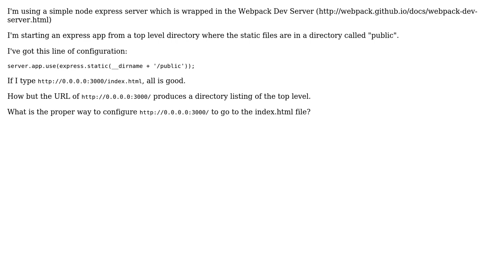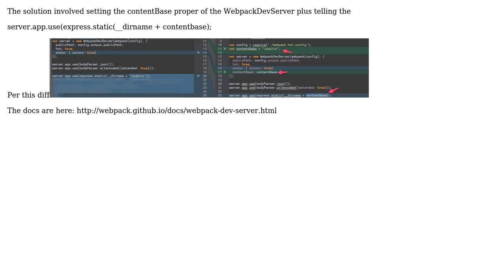How to configure the page the / path goes to in a tiny express app? (2 Solutions!!)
How to configure the page the / path goes to in a tiny express app?

With thanks & praise to God, and with thanks to the many people who have made this project possible! | Content (except music & images) licensed under CC BY-SA | Music | Images & others | With thanks to user justingordon user Harry Moreno and the Stack Exchange Network Trademarks are property of their respective owners. You are responsible for your own actions.